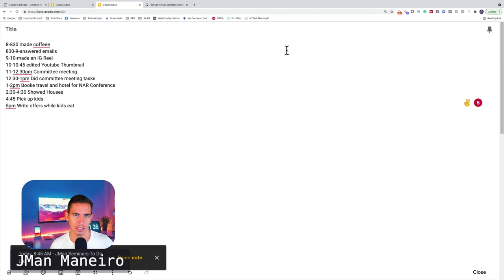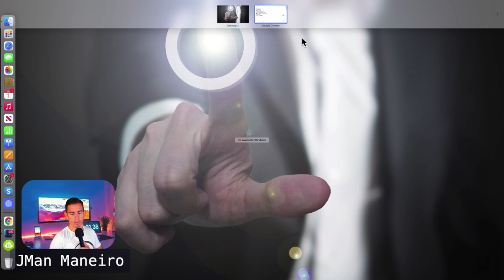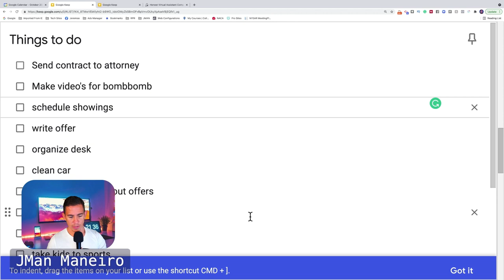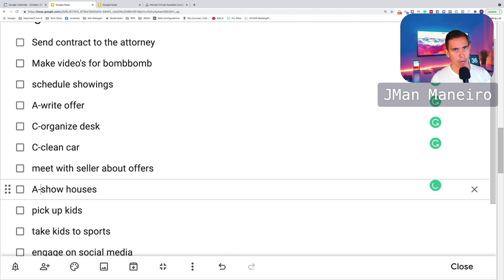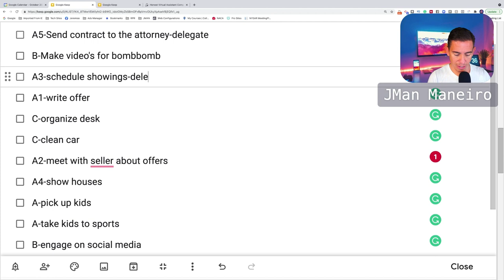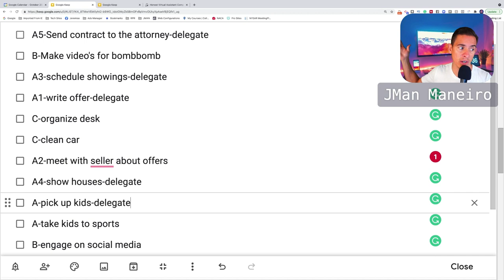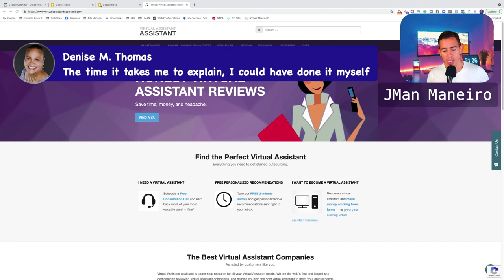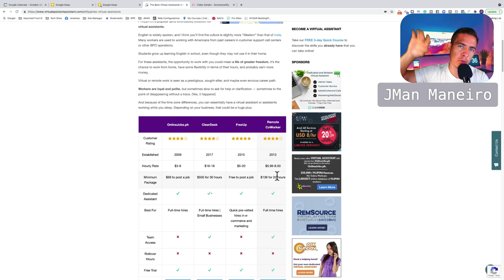REAL ESTATE AGENTS-Have Your Cake & Eat It Too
Do you feel like you are super busy but aren't getting anything done?

Do you work long hours but then don't have the business that thought you were working for?

In this session, we are going to cover the things that you need to be doing RIGHT now in order to run a successful business and not have the business run you.